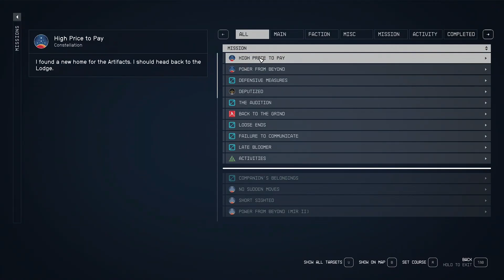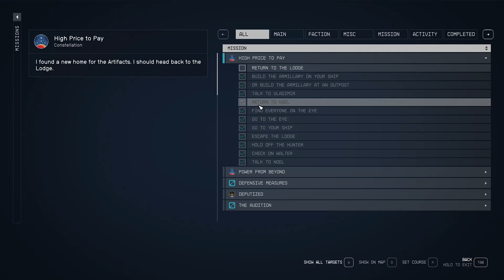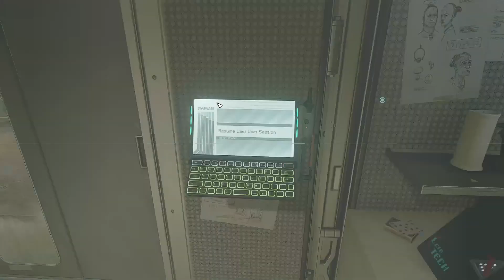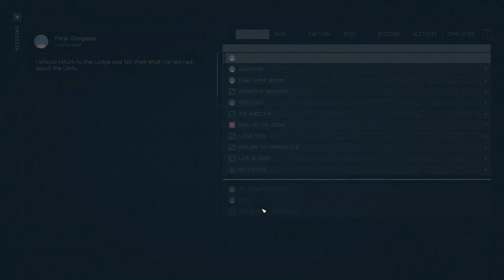A Grim Encounter... | STARFIELD | Playthrough # 20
And now Vlad has me seeking a very specific ship called the Scow.

Its Captain is known for his large collection of unique items and recently he acquired an Artifact...

I upload three times a week (Monday, Wednesday And Friday) at around 5pm EST!